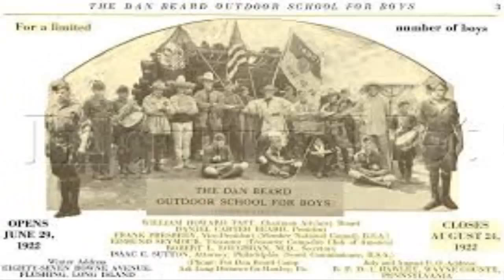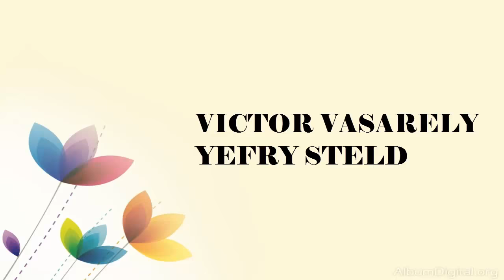ARTE POP Y NORTEAMERICANO